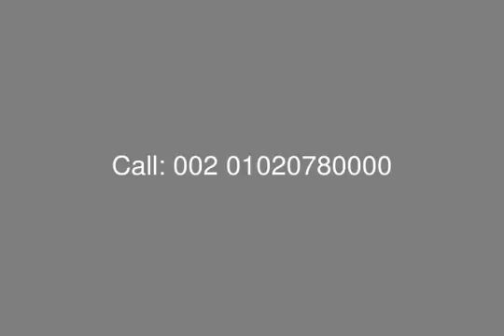Finished Flat for Sale with Installment Porto Pyramids Amer Group - mls.com.eg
Real Estate Egypt, Cairo Alex Road, Porto Pyramids : Apartment for Sale with Installment in Porto Pyramids Compound with BUA Area 135 Sq.m
Consist of : 2 Bedroom , Reception , Kitchen , Bathroom

Payment Plan:
Down Payment 10 % - Installment Over 6 Years
Payment after 4 months 10 %
Payment after 16 month 10 %
Payment after 28 month 10 %
Delivery Payment 10 %
Maintenance Fees 10 % on Delivery
Delivery Date after 2 years